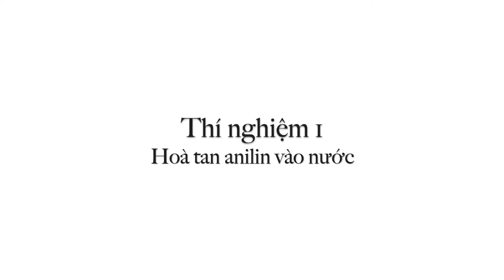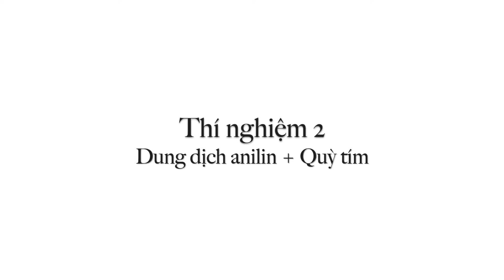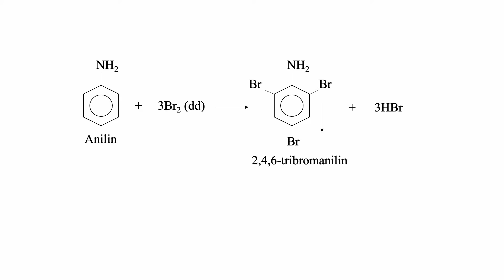Thí nghiệm với aniline. C6H5NH2 + H2O, C6H5NH2 + quỳ tím, C6H5NH2 + Br2, C6H5NH2+HCl, NaOH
0:13 Thí nghiệm 1: Hoà tan anilin vào nước
2:26 Thí nghiệm 2: Dung dịch anilin + Quỳ tím
2:57 Thí nghiệm 3: Dung dịch anilin + dung dịch Br2
3:43 Thí nghiệm 4: Anilin + dung dịch HCl & C6H5NH3Cl + NaOH